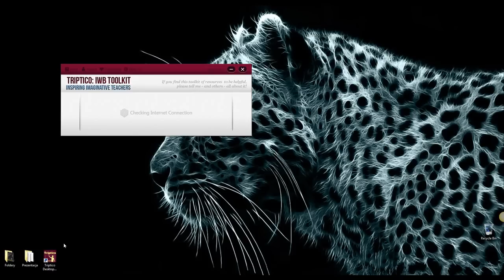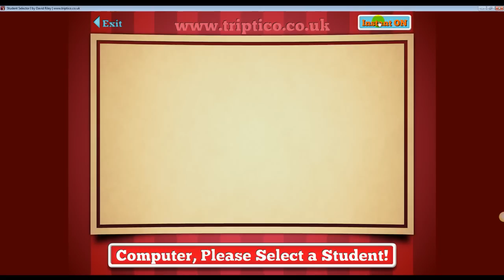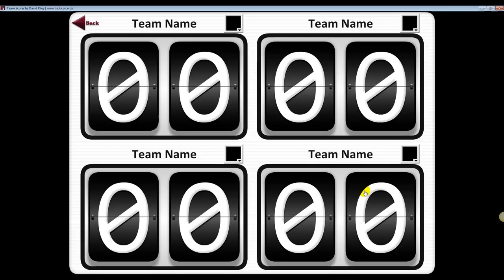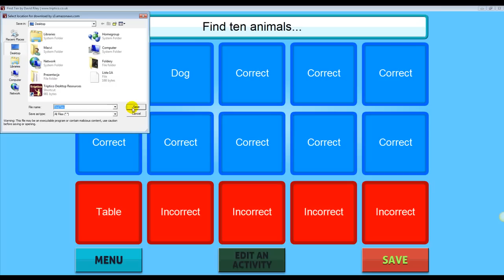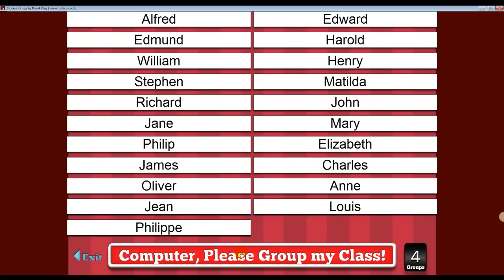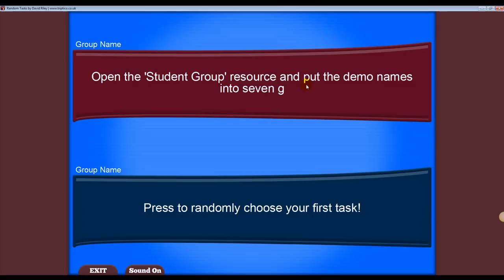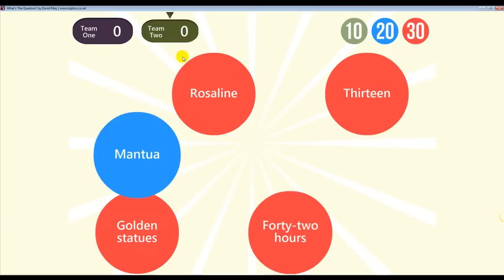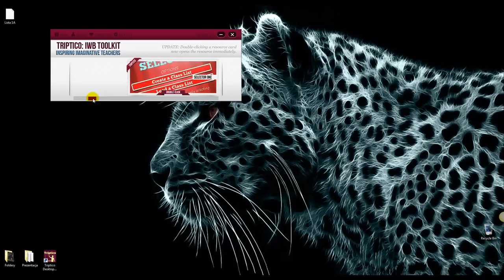Rewolucja w Edukacji - Recenzja Triptico p.2- Reszta aplikacji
Rewolucja w Edukacji to seria podcastów oraz vlogów dotyczących nowoczesnych narzędzi i metod wykorzystywanych w edukacji, ze wskazaniem na naukę języków obcych.

W tym filmie 2 część prezentacja możliwości darmowego zestawu aplikacji dla nauczycieli "Triptico Desktop Resources".